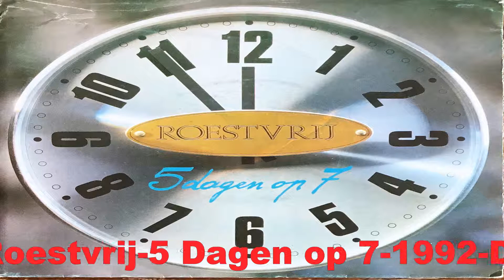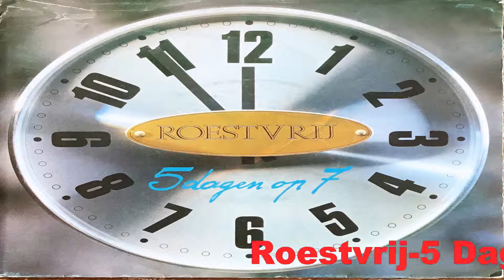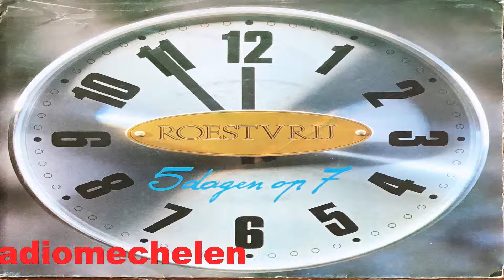Roestvrij 5 Dagen op 7 1992